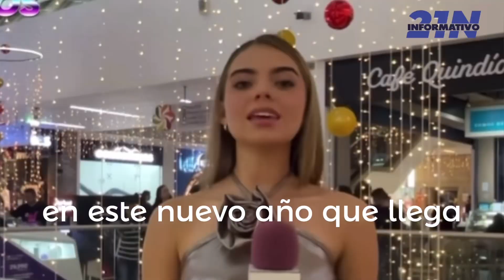FELIZ AÑO NUEVO 2024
FELIZ AÑO NUEVO 2024 TE DESEA 21N INFORMATIVO

Gracias a cada una de las personas que creen y confían en nosotros, en este nuevo año, estaremos junto a ustedes para brindarles la mejor información y acompañarlos con nuestra programación.

Que este añonuevo 2024 llegue cargado de éxito y bendiciones para todos.